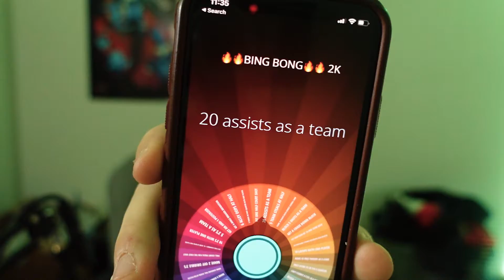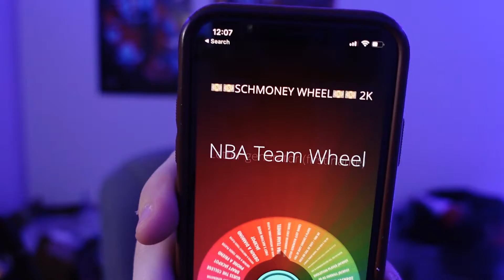STEPH IS BAPTIZING BODIES..!?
Socials-